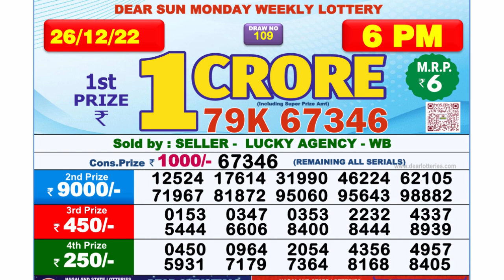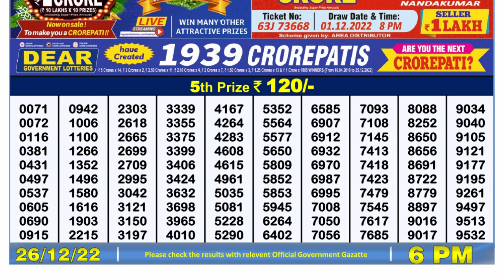🔴 Lottery Sambad Live 06:00pm 26/12/2022 Day Nagaland State Dear Lottery Result Pdf Download